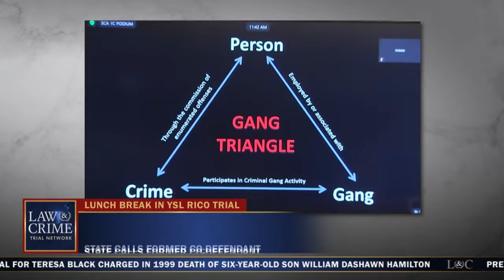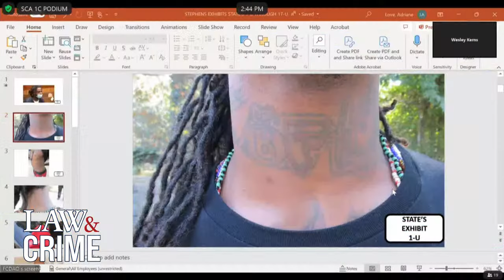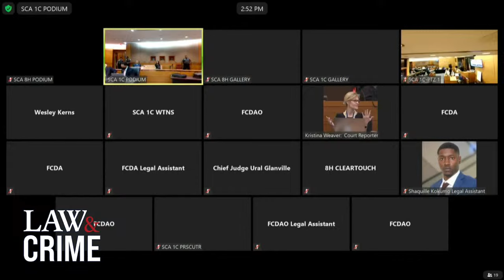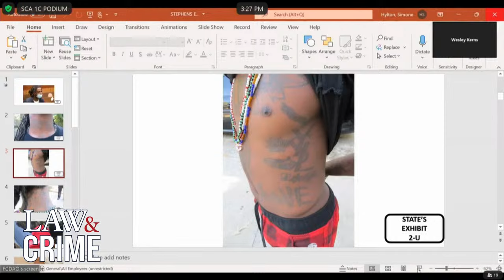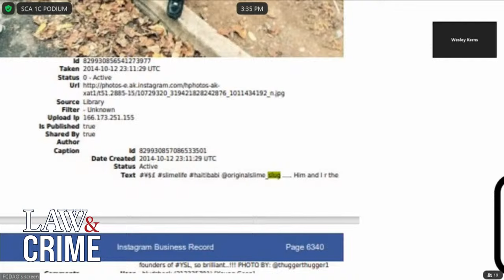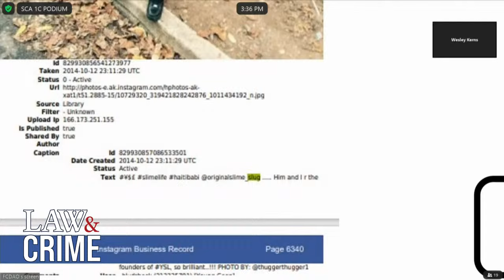WATCH LIVE: Young Thug YSL RICO Trial — GA v. Jeffery Williams et al — Day 13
Atlanta rapper Young Thug, born Jeffery Williams, faces multiple charges under Georgia's RICO Act. Williams, believed to be the leader of the YSL collective, supposedly operated a "criminal street gang" from outside his residence. Williams faces eight charges in a 65-count indictment. These charges include drug possession, possession with intent to distribute, and participating in criminal gang activity as an individual employed by a criminal street gang. Opening statements will take place on November 27.

Jury Makeup: 12 = 7 Black women, 2 Black men, 2 white women, 1 white man. Plus 6 alternates.  18 total jurors in the courtroom.